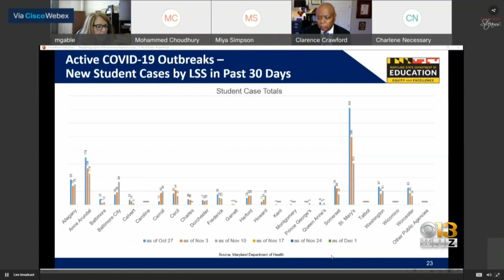Maryland Board Of Education To Review School Masking Requirement Today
Earlier this year, the board voted to implement a statewide mask mandate.